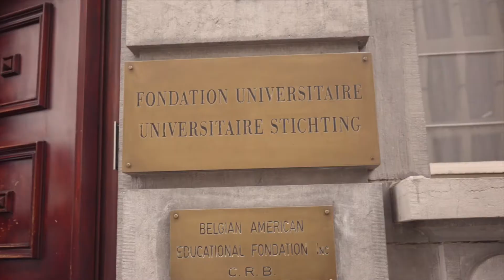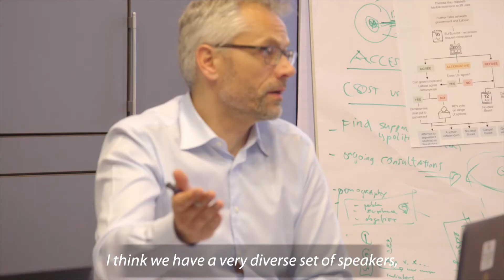FENS Forum 2020: Vision for the Scientific Programme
The FENS Executive Committee share their insights into the FENS Forum 2020 scientific programme, including new themes, new topics and new session types.
See you in Glasgow, 11-15 July!